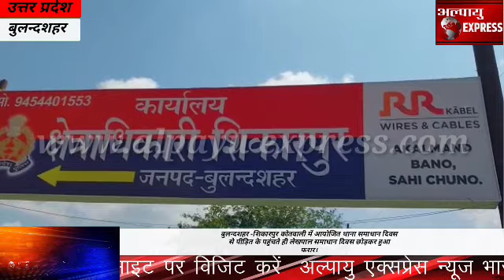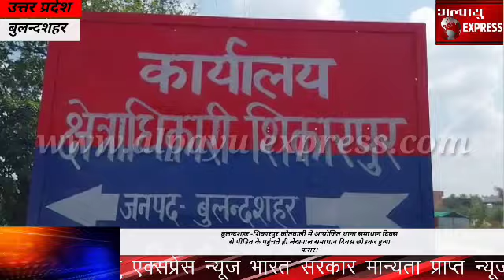बुलन्दशहर -शिकारपुर कोतवाली में आयोजित थाना समाधान दिवस से पीड़ित के पहुंचते ही लेखपाल समाधान दिवस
बुलन्दशहर -शिकारपुर कोतवाली में आयोजित थाना समाधान दिवस से पीड़ित के पहुंचते ही लेखपाल समाधान दिवस छोड़कर हुआ फरार।